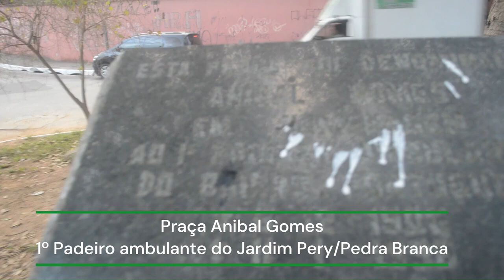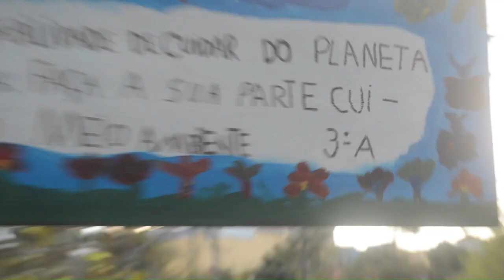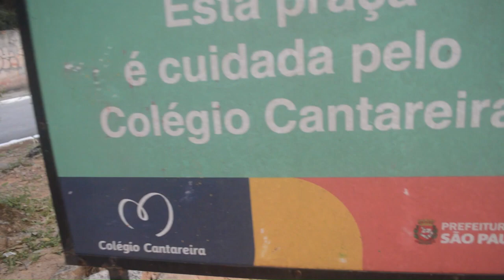PRESERVAÇÃO AMBIENTAL ME EMOCIONA